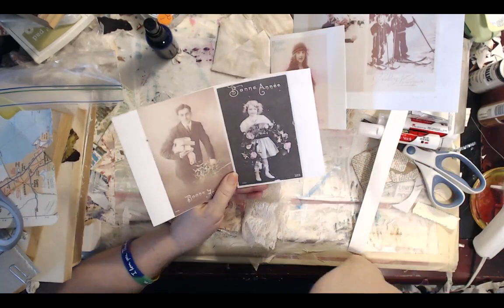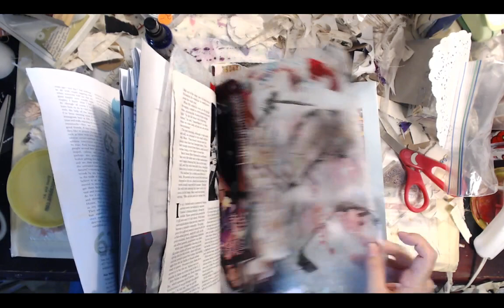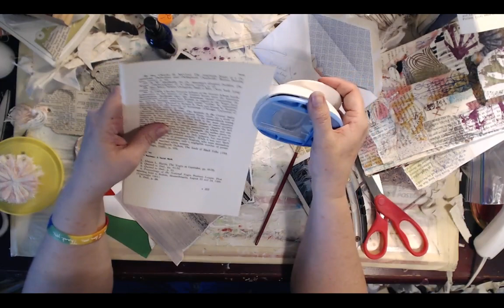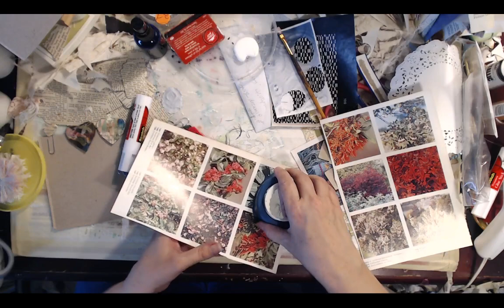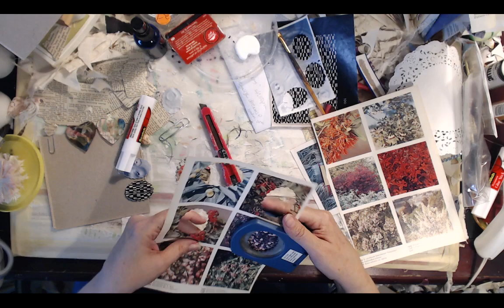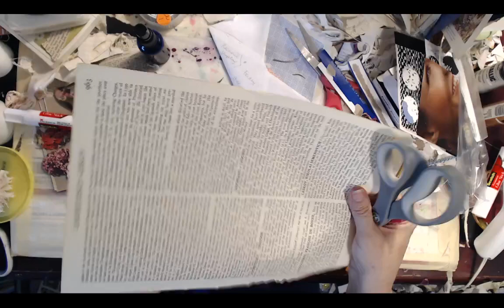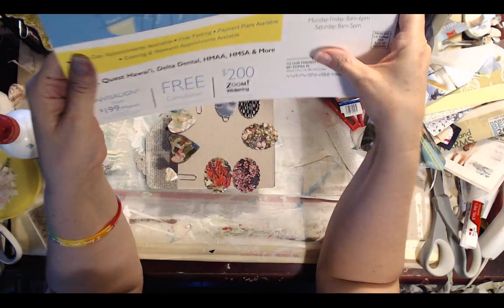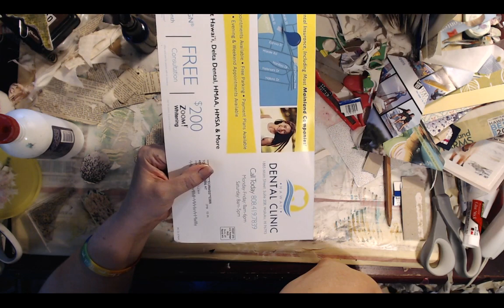Chat & Craft... Easy Paper Clip Embellishments( live stream recorded)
Making flowers for brooches, journal embellishments, gift bows. Come by and craft & chat.

Supplies you may need to make along:
6x9 Manilla Envelope
10 pages folded in half for your journal pages
Darning needle
Embroidery floss
Scissors

For embellishments
Paper.
Magazine cut outs
white tissue paper
Stamps & Ink
Paper clips
fabric scraps
glue stick
wet glue